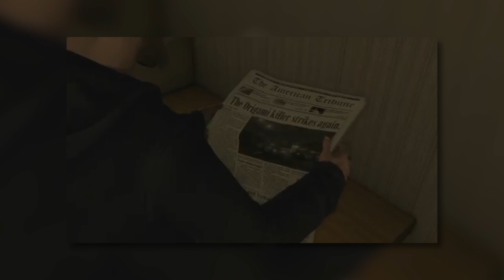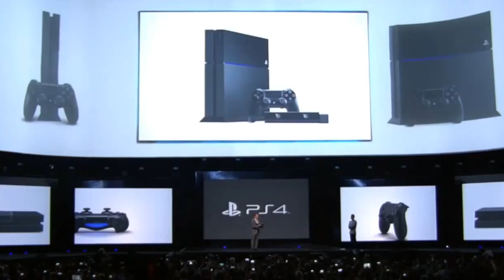TIÅRETS BESTE VIDEOSPILL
Chris oppsummerer tiåret og mimrer tilbake på videospillene som ble spilt. Hvilke likte han best? Hvilke likte du best? La oss snakke om det!

Tusen takk for at du ser på Retrospill! ♥

Hvis du leser dette, er du awesome! ❤